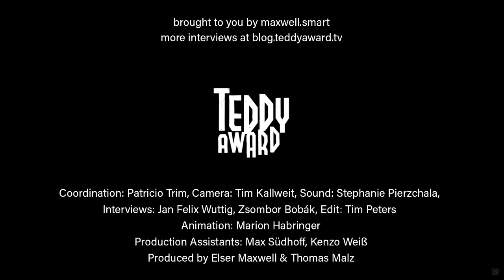Interview with David France on 'Welcome to Chechnya'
Zsombor Bobák in conversation with David France on 'Welcome to Chechnya'.

Following rescue operations undertaken by several courageous activists, the film is meticulous in unveiling reality in today’s Chechnya as it unfolds, and excels at making palpable the fear and the hope in the fight for survival.